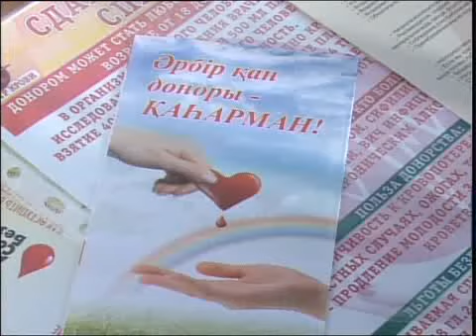каз Центр крови